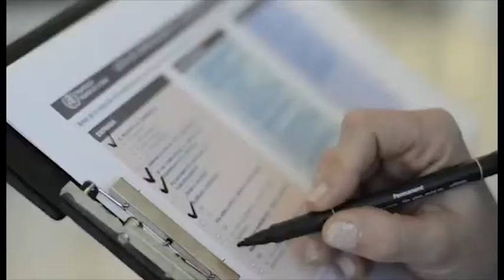UVic-UCC inicien la formació a través de la simulació al CISARC